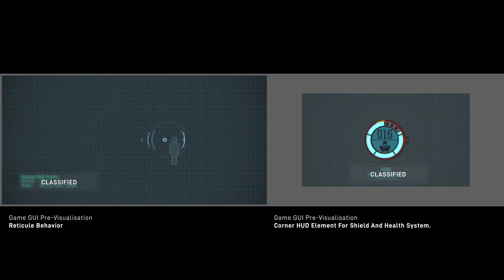Game Pre-Vis - GUI HUD Examples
I thought I would add these two videos to show an example of some pre-vis work I have done for game HUDs. Neither of these ended up being used as they were just early proof-of-concepts.

Having worked on lots of HUDs and GUIs for games, and as a fan of the fake GUI effects seen in most modern day sci-fi films (with Minority Report and Iron Man being two significant trailblazers in that aspect), I have noticed a strange feedback loop. Fake GUIs in films have obviously been influenced by a history of computer game GUIs, and then in return, people designing and making game GUIs are then inspired by the visual richness seen in well executed fake GUIs. With regards to this I've realised an often overlooked distinction between real GUI and fake GUI.

More often than not, the purpose of a fake GUI is to communicate something simple and specific about the narrative (eg hacking into a system, or being alerted to danger on a radar), whilst enriching the visual style and design of the film. As it's purpose is to communicate something simple, it usually allows for a lot of visual flourish that can make it look impressive in the film context but would often be impractical as a real piece of GUI.

A game GUI, especially a HUD, often doesn't have the luxury of only having to convey a simple message, and instead it has to continually communicate a variety of information that allows the user to understand their game status in real-time. I've seen some real game HUDs suffer as they have lost sight of this in the pursuit to make them 'more like Film A'. Don't get me wrong, I think it's great that fake GUIs have helped push and evolve real GUI design, but it's all about getting the right balance.

In this example, the video on the left shows the behaviour of an in game reticule. The aim was to introduce more of a fake GUI style, whilst still communicating all of the functionality of the weapon whilst not interfering or obstructing from the game.

The video on the right shows a HUD widget for a pretty complex (in terms of functionality) shield and health system. This would have been placed away in the corner and in the player's peripheral vision. My intention with this was to create something that used bold and complimentary movement so that the player can decipher the information whilst never having to break their focus on the main centre area of the screen.